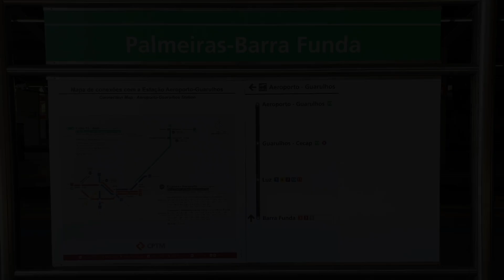Veja Como está a Reforma na Estação Palmeiras Barra Funda